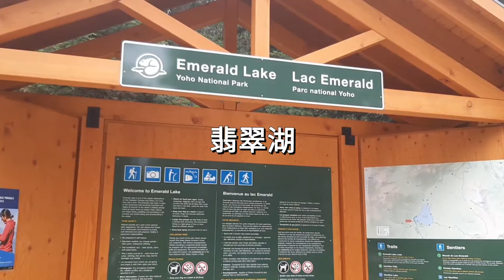加拿大幽鶴國家公園翡翠湖 Emerald Lake in Yoho National Park | BC, Canada | Fall 2020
We visited there in the mid of Sep 2020. We started driving from Banff downtown and arrived there in about an hour. The sky was unclear because it was affected by the wildfires from California, but this allowed us to enjoy the view in a different way which was also beautiful.  Canoe rental was about $70 CAD per hour for a maximum of 3 people per canoe. It may sound a bit pricey but I think it's worth the money for such a great experience. Canoeing on this beautiful lake is definitely a therapeutic activity for me! Next time we would like to visit there in the winter for a snowy scenery.